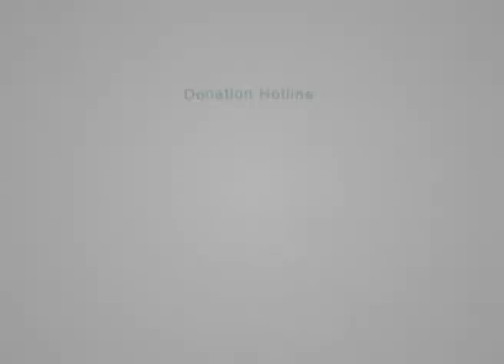Orphan Families 1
One of the most pressing issues in Iraq is the increase in the number of widows and orphans as a result of war.  Poverty continues to be one of the most chronic problems for families in this area, thus the Trust has set up an orphan and widow sponsorship programme which is truly unique.  Usually when money is given to beneficiaries it is common that the person can be exploited for it. As a result, the Trust keeps detailed records of each family and ensures their requirements are met in the form of paying rent, buying food and paying for medical assistance etc. by the Trust themselves.